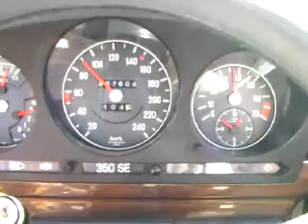350se 1-100kph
starting in "D"